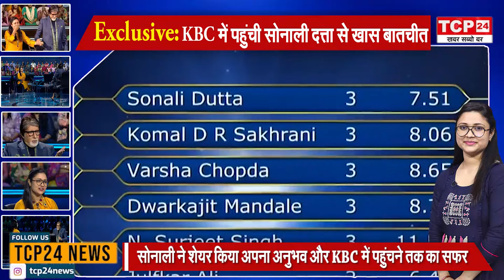KBC -14 : Raipur की Sonali Datta ने Hotseat पहुंच बढ़ाई CG की शान, TCP 24 के साथ शेयर किया सफर...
KBC-14: Raipur's Sonali Datta increased Hotseat reach, CG pride, shared journey with TCP 24...